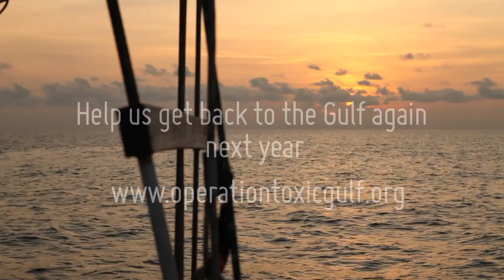Operation Toxic Gulf - The Campaign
The 2013 research phase of Operation Toxic Gulf has come to a close and while the international crew return to their various homes all around the world, Sea Shepherd and Ocean Alliance will begin the analysis of the data that was collected in the Gulf of Mexico.

They hope to better understand the effects that the BP's 2010 oil disaster has had on the marine life in the Gulf and especially on the 1,600 Sperm whales that call this area home.

This video is a final update from the 2013 campaign onboard the RV Odyssey and features Paul Watson, Dr. Roger Payne and Dr. Iain Kerr.

Operation Toxic Gulf is a collaborative campaign between Sea Shepherd Conservation Society and Ocean Alliance.

To help the crew get to the Gulf in 2014 you can donate